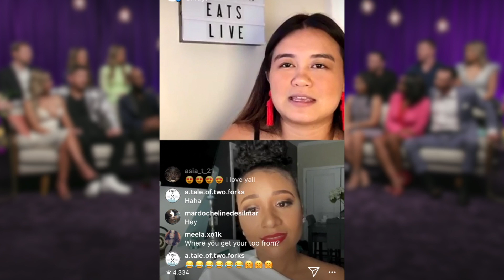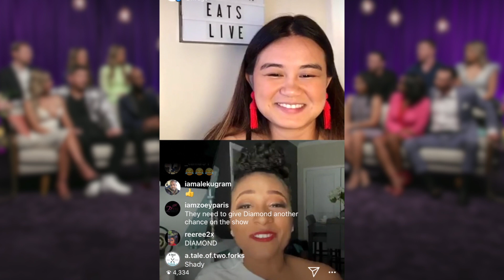Love is Blind Behind the Scenes Mistake with Diamond Jack | Interview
We heard about a Love Is Blind Behind the Scenes Mistake from cast member Diamond Jack.  Watch our interview where she spilled tons of tea on Love is Blind including the production goof that happened when she landed in the airport in Mexico with her fiance Carlton.